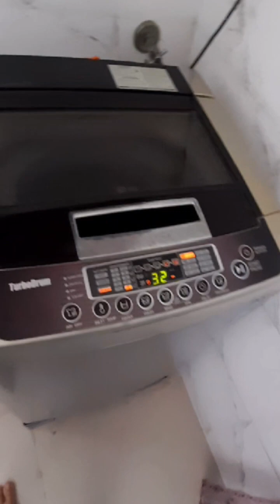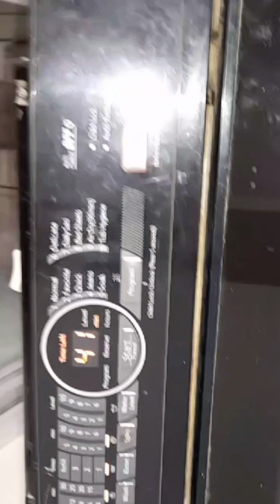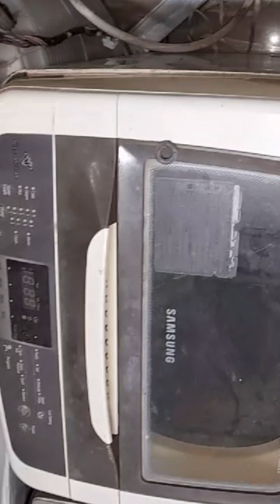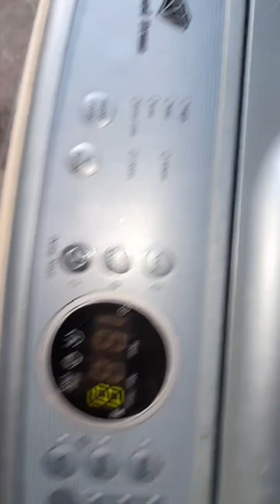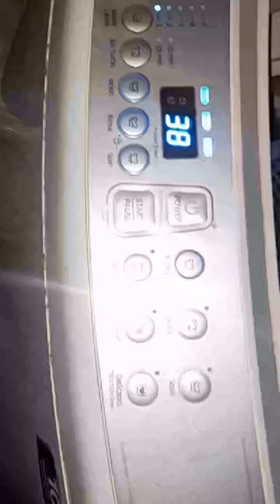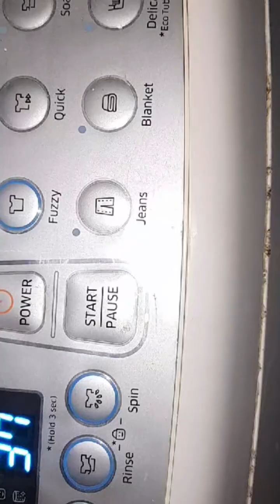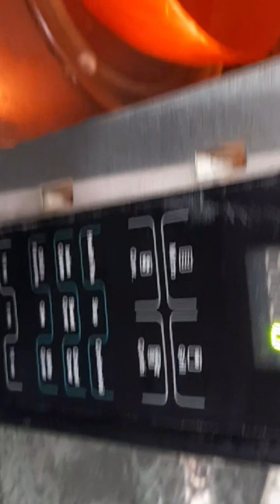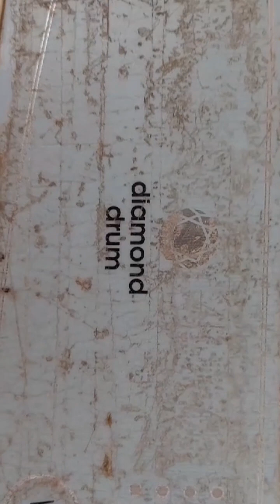ALL TYPES OF WASHING MACHINE,OVEN REPAIR AND SERVICE 👍👍👍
All types of washing machine, freeze, microwave oven repair and service

Washing machine, freeze accessories available

Washing machine tub clean powder
Washing machine inlet pipe, outlet pipe

આવા વધુ વિડિયો માટે કૃપા કરીને અમારી ચેનલને સબ્સ્ક્રાઇબ કરો અને અમારા વિડિયોને લાઈક અને શેર કરવાનું ભૂલશો નહીં